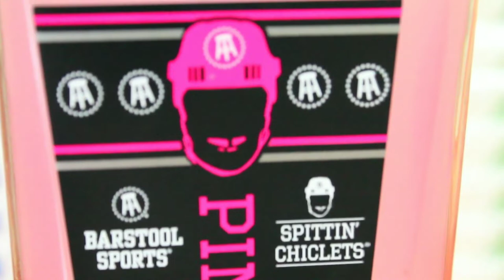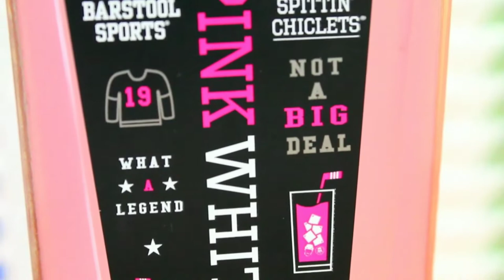PINK WHITNEY!! Episode #44 3SipsOf_ Spittin Chiclets Pink Whitney New Amsterdam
3SipsOf_
presents

Episode #44

Pink Whitney
the Pink Lemonade flavoured vodka
 by New Amsterdam

and those loveable boys from the
Spittin Chiclets Podcast & Barstool Sports!

Podcasts

Google

Apple

P.S. Rick from Red Deer is sooo mad right now after watching this garbage!